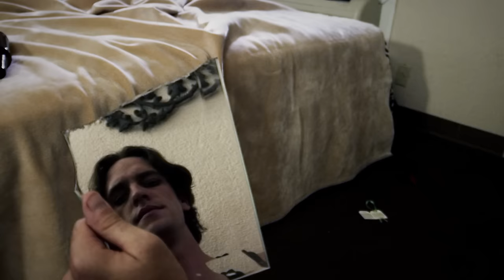Patrycja Markowska - Wielokropek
Music video by Patrycja Markowska performing Wielokropek. (P) 2013 The Copyright in this audiovisual recording is owned by J&J Music Art / PATMA under exclusive licence to Parlophone Music Poland Sp. z o. o.